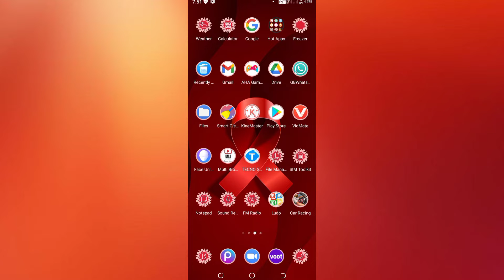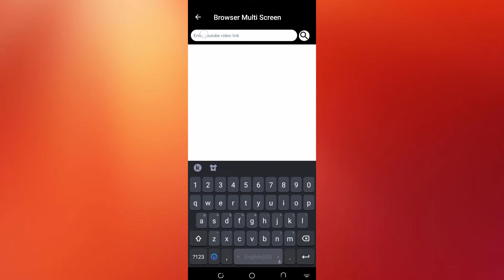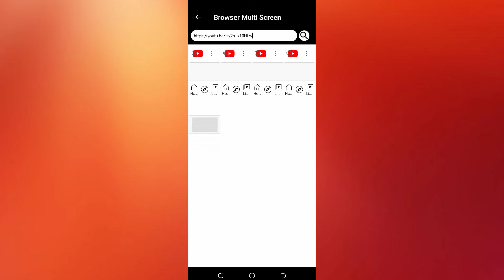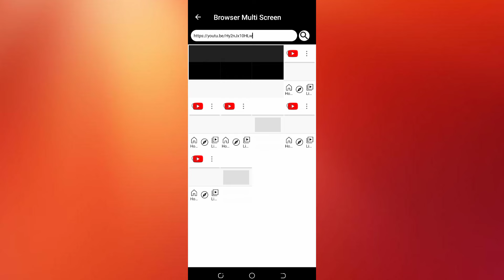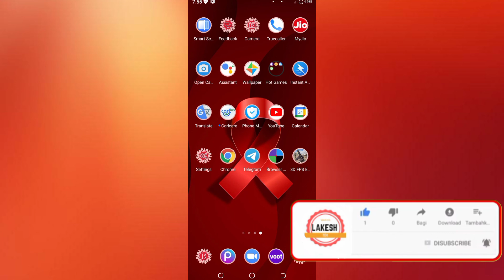live👹4000 Hours kaise complete kare | Watch time kaise badhaye | 4000 New App hours watch time trick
Lakesh tech
Lakesh patle